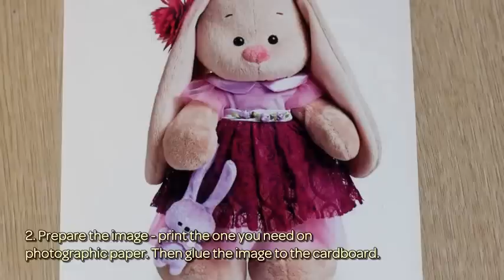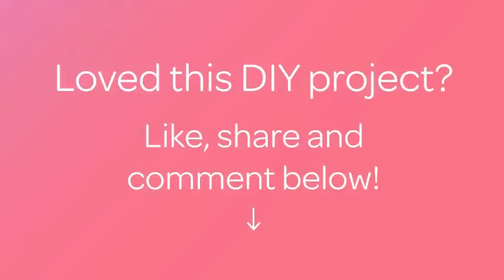How To Make A Puzzle For Young Children - DIY Crafts Tutorial - Guidecentral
About this DIY project:
- Title: Make a Puzzle for Young Children

Supplies:
- Image or photographic paper and printer
- Paperboard
- Scissors
- Glue
- Ruler
- Pencil